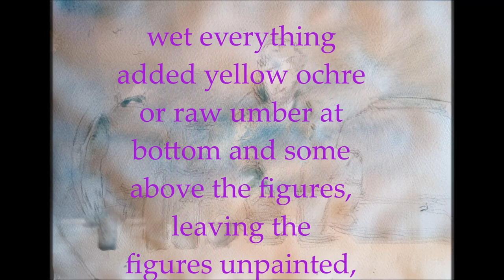de Mos Demos Using Mask for Punch and Depth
Taking a complicated subject in watercolor and simplifying as well as punching it up with colorful washes, using masking fluid to save the whites. It also includes an invitation to my weekly watercolor zoom classes that span various techniques, approaches, and subject matter.